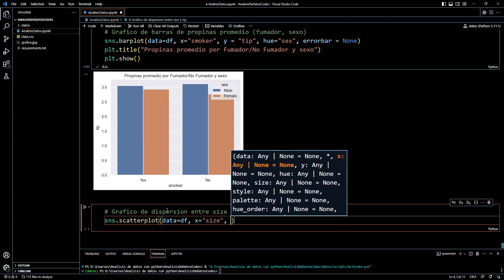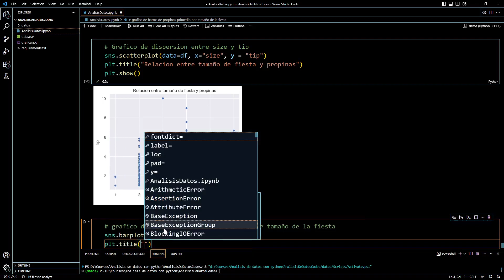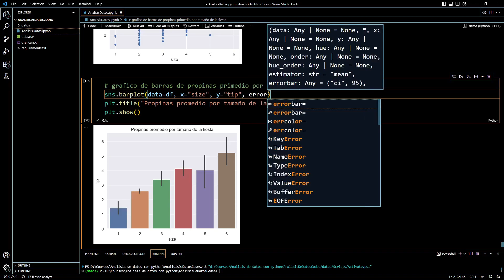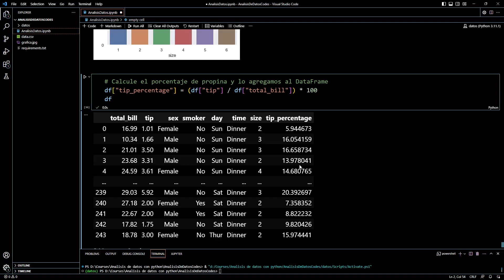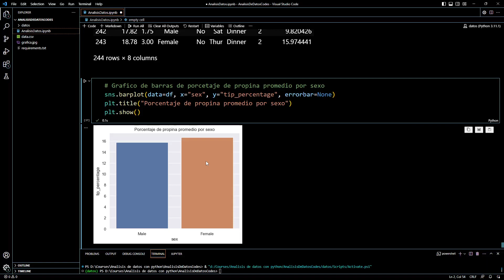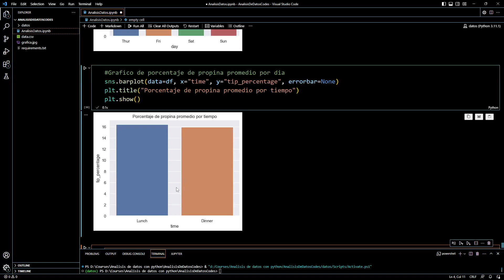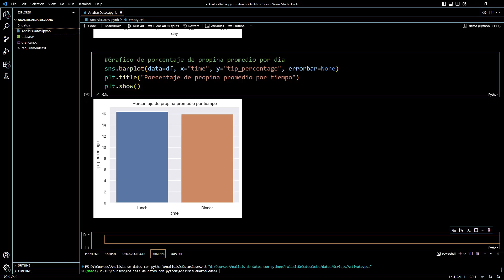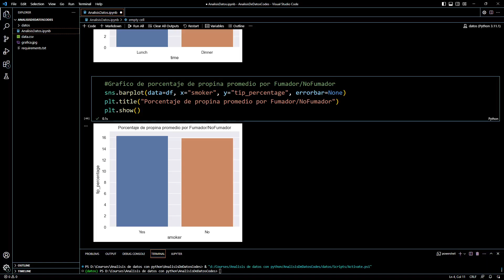Curso Analisis de Datos con Python - 23 Analisis Exploratorio Caso Practico